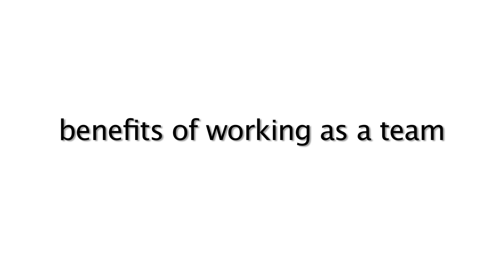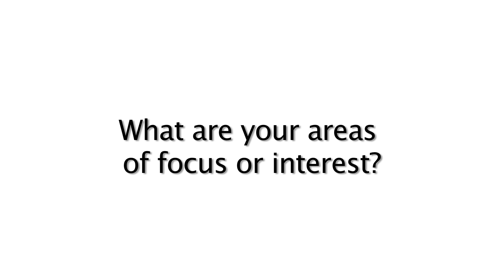Evan Rosenbluth, M.D. – Reproductive Endocrinologist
Dr. Evan Rosenbluth joined Reproductive Science Center in 2012. He is board certified in Endocrinology and Infertility, and Obstetrics and Gynecology.

Dr. Rosenbluth is world-renowned for his award-winning research studying genes that affect endometrial gland formation as well as non-invasive methods for determining embryo implantation potential (developing biopsy-free methods for selecting healthy embryos).

Dr. Rosenbluth sees patients at our Orinda and San Ramon offices.